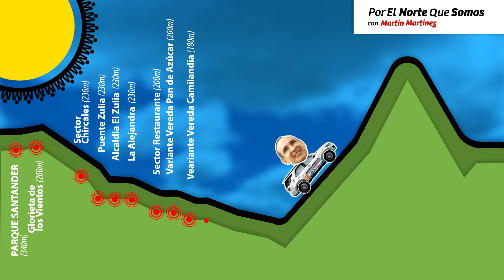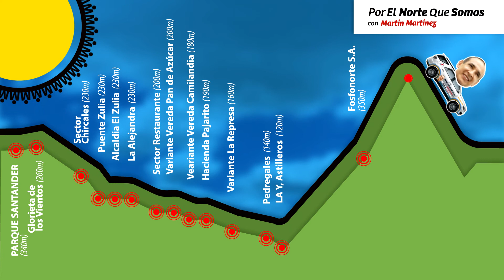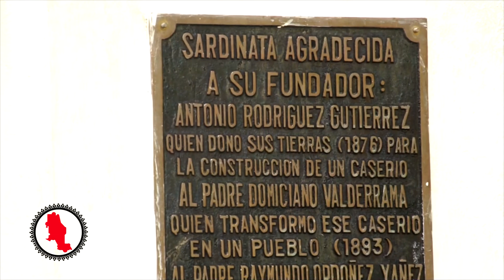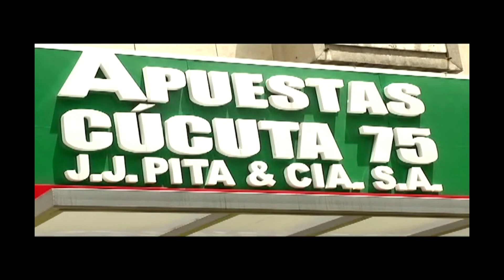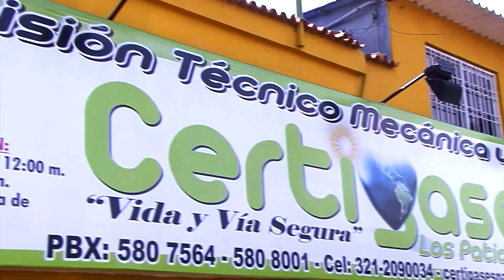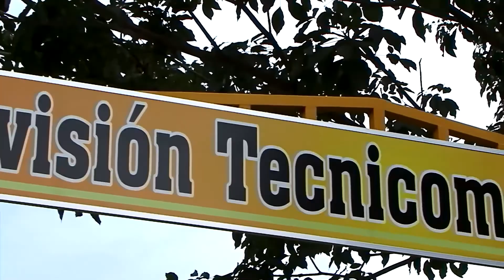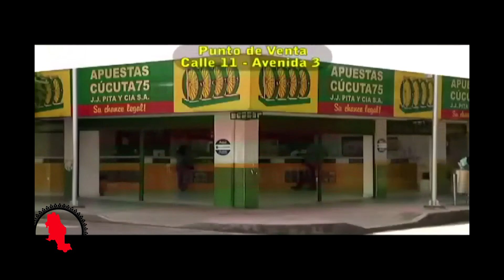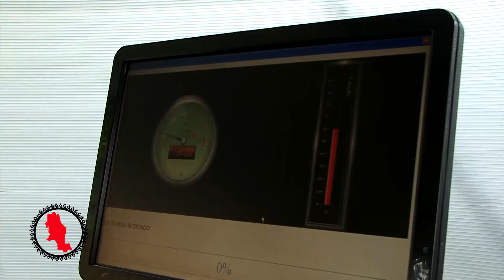2da Temporada - Por El Norte Que Somos - Municipio de Sardinata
Por El Norte Que Somos con Martín Martínez no se cansa de recorrer el Departamento Norte de Santander, hoy nuestra ruta nos lleva a un lugar privilegiado por la naturaleza, donde todos los nortesantadereanos disfrutamos los fines de semana o puentes festivos, este encanto del departamento conocida como la tierra hermosa. ¡Bienvenidos al Municipio de Sardinata!